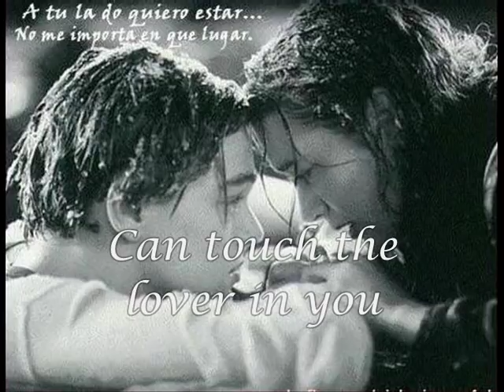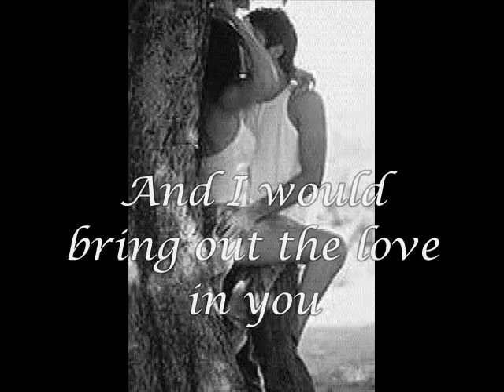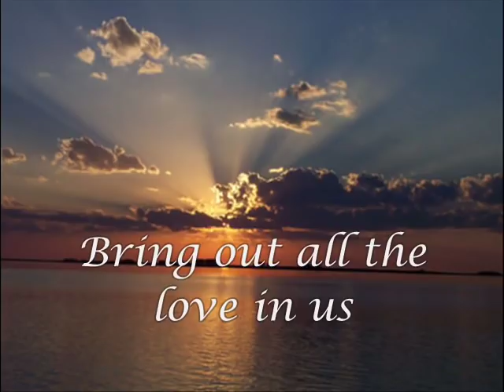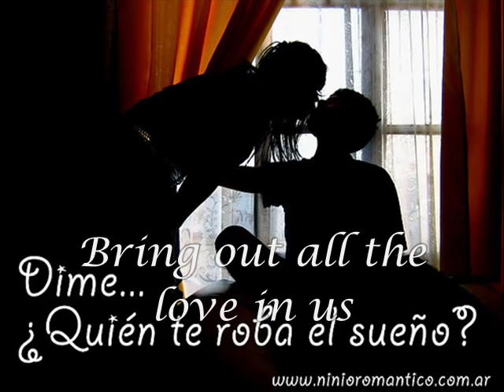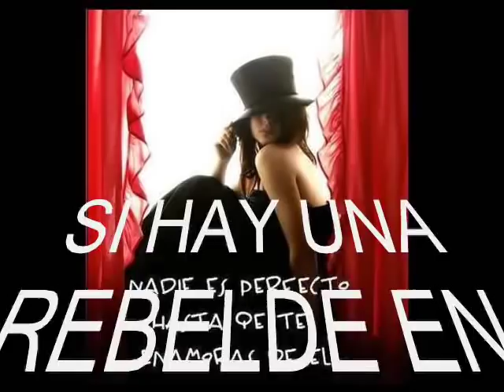JIMMY CLIFF:"THE REBEL IN ME"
UN GRAN TEMA DE JIMMY CLIFF,EL CUAL NOS INSPIRA  A REVELARNOS Y A SEGUIR SIEMPRE NUESTROS INSTINTOS,DEJANDO SALIR AL REBELDE QUE TODOS TENEMOS DENTRO.ESPERO QUE LES GUSTE EL TEMA Y EL VIDEO.YA APRENDERE Y SALDRAN MEJORES.